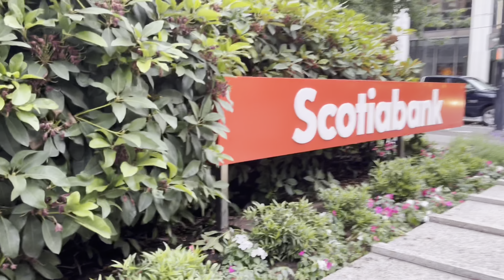KFC Popcorn Chicken|Easy Tips|with English Subtitles#kfc#intamil#popcornchicken#kfcchicken#chicken